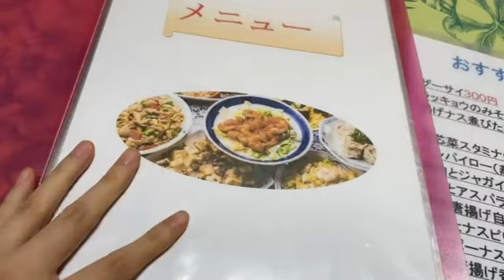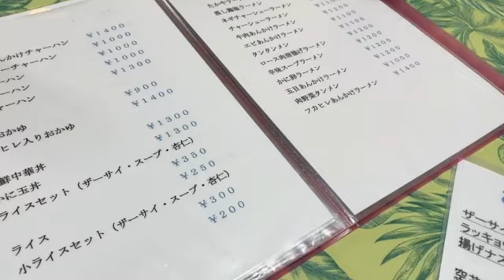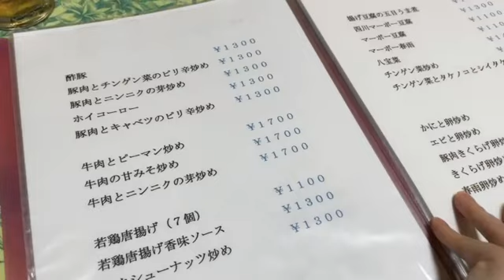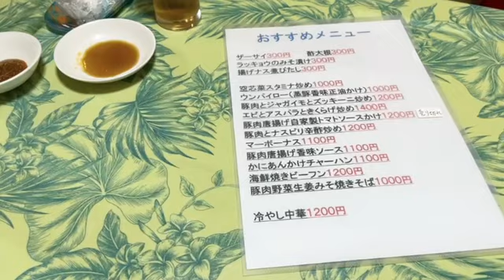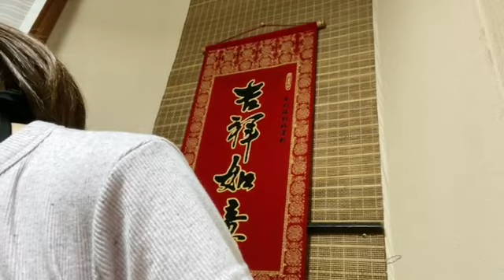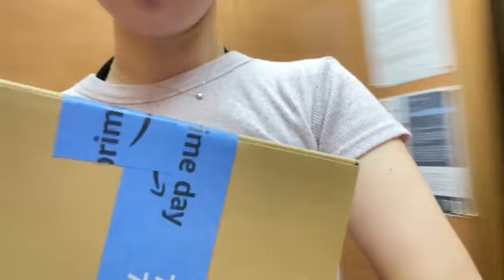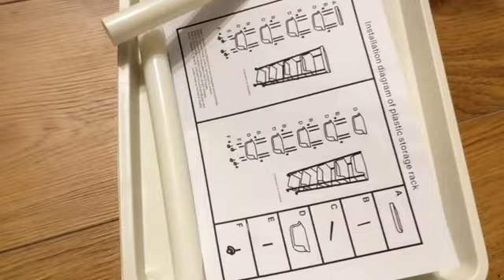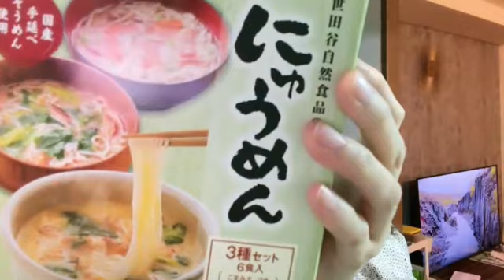ラーメン屋を求めて まゆ